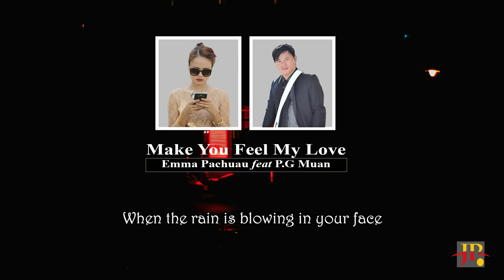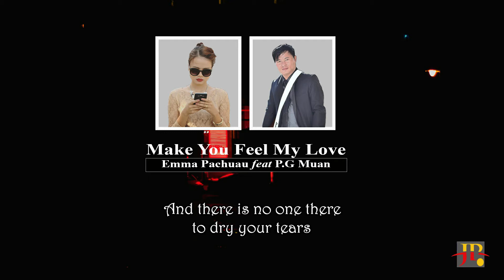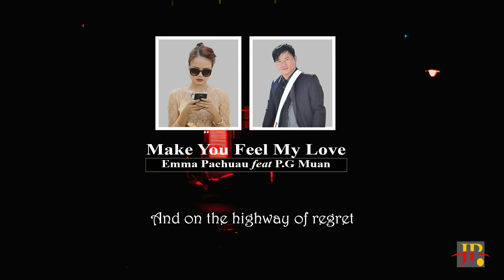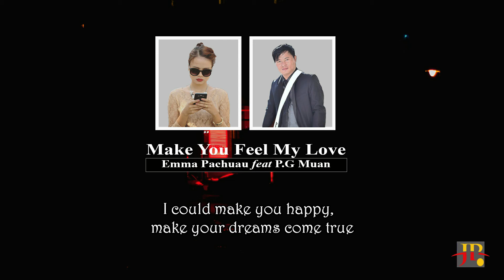Emma Pachuau ft P.G Muan - Make You Feel My Love Cover Adele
A phuoktu hming ei hriet chun comment box tieng mi hung hril inla lâwm a um hle ding a nih.